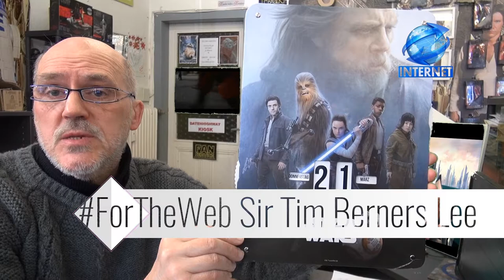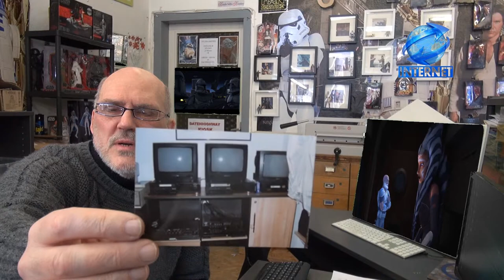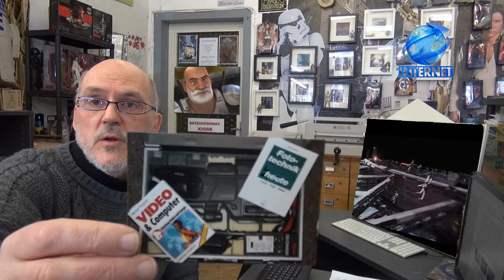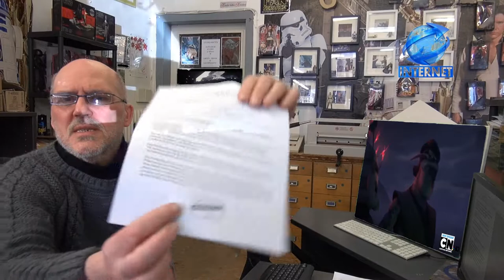ARTIKEL13 DEMO und noch mehr Dummes Zeug !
Wir selbst sind für ForTheWeb von Sir Tim Berners Lee wir Kämpfen wir das wirklich freie WEB und Vertrag für alle Menschen auf dem Planeten.